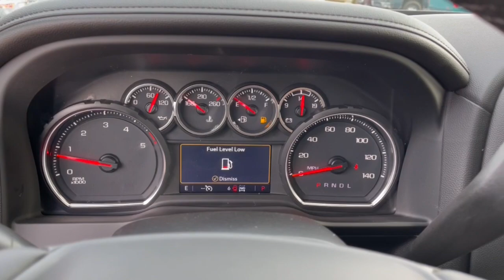2023 Chevrolet Silverado_2500HD Worthington, Columbus, Westerville, Powell, Delaware XF3T170884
Black New 2023 Chevrolet Silverado_2500HD LTZ available in Worthington, Ohio at Mark Wahlberg Chevrolet of Worthington. Servicing the Westerville, Powell, Delaware area.

700 E. Dublin-Granville Road

Black 2023 Chevrolet Silverado 2500HD LTZ 4WD 10-Speed Automatic Duramax 6.6L V8 Turbodiesel 10-Speed Automatic 4WD Jet Black Leather.
BOSE SOUND SYSTEM  PREMIUM 7-SPEAKER SYSTEM  with Richbass woofer,WIRELESS CHARGING,LTZ CONVENIENCE PACKAGE II  includes (IOT) Chevrolet Infotainment System with Navigation and 8 diagonal color touch-screen  (UQA) Bose Premium Audio System  (UVN) Bed View Camera  (UVS) HD Surround Vision with Two Trailer View Camera Provisions and (K4C) Wireless Charging,INTELLIBEAM  AUTOMATIC HIGH BEAM ON/OFF,FOLLOWING DISTANCE INDICATOR,FRONT AND REAR PARK ASSIST  ULTRASONIC  (Beginning with start of production  vehicles equipped with (PQB) Safety Package may be forced to include (00Z) Not Equipped with Front and Rear Park Assist  which removes Front and Rear Park Assist. See dealer for details or the window label for the features on a specific vehicle.,BED VIEW CAMERA  camera in the CHMSL to show a view of the cargo bed  display located in infotainment screen  includes Two Trailer Camera Provisions,LANE CHANGE ALERT WITH SIDE BLIND ZONE ALERT,SKID PLATES  protect the oil pan  front axle and transfer case,TAILGATE  MULTI-FLEX  with six functional load/access features  NOTE: Auto release can be disabled if ball hitch is installed. See Owners manual for details,TRANSMISSION  ALLISON 10-SPEED AUTOMATIC,SAFETY PACKAGE  includes (UD5) Front and Rear Park Assist  (UKC) Lane Change Alert with Side Blind Zone Alert and (UFG) Rear Cross Traffic Alert (Beginning with start of production  vehicles may be forced to include (00Z) Not Equipped with Front and Rear Park Assist  which removes Front and Rear Park Assist. See dealer for details or the window label for the features on a specific vehicle.,GVWR  11 350 LBS. (5148 KG),SEATS  FRONT BUCKET  with center console  for Crew Cab and Double Cab models,SAFETY ALERT SEAT,JET BLACK  PERFORATED LEATHER-APPOINTED FRONT OUTBOARD SEAT TRIM,SEATS  HEATED SECOND ROW OUTBOARD SEATS,BUMPER  REAR,CENTER CONSOLE  FLOOR-MOUNTED  with cup holders  cell phone storage  power cord management  hanging file folder capability,SNOW PLOW PREP/CAMPER PACKAGE  includes (KW5) 220-amp alternator  includes increased front GAWR on Heavy Duty models  (NZZ) skid plates (transfer case and oil pan)  pass through dash grommet hole and roof emergency light provisions.,SEATS  VENTILATED DRIVER AND FRONT PASSENGER,HILL DESCENT CONTROL,CHEVYTEC SPRAY-ON BEDLINER  Black (does not include spray-on liner on tailgate due to Black composite inner panel),ENGINE  DURAMAX 6.6L TURBO-DIESEL V8  B20-Diesel compatible  (445 hp [332 kW] @ 2800 rpm  910 lb-ft of torque [1220 Nm] @ 1600 rpm),WHEELS  18 (45.7 CM) HIGH GLOSS BLACK ALUMINUM,MIRROR CAPS  BODY-COLOR,BLACK,SAFETY PACKAGE II  includes (UEU) Forward Collision Alert  (UFL) Lane Departure Warning  (UHY) Automatic Emergency Braking  (TQ5) IntelliBeam headlamps  (UE4) Following Distance Indicator and (HS1) Safety Alert Seat,BUMPER  FRONT,WINTER GRILLE COVER,WINDOW  POWER  REAR SLIDING  with rear defogger,UNIVERSAL HOME REMOTE,UPFITTER SWITCH KIT  (5)  Provides 3-30 amp and 2-20 amp configurable circuits to facilitate installation of aftermarket electrical accessories.,ENGINE BLOCK HEATER,MIDNIGHT EDITION  includes Black grille bar with CHEVROLET  Black grille inserts with Z71 badge  Black skid plate  Black Silverado  trim level and tonnage badging  Black bowtie on horn pad  (DP6) Gloss Black mirror caps  Black hood vent surround  (VB5) painted front bumper  (VT5) painted rear bumper  (CGN) Chevytec spray-on bedliner and (RVS) 4 Black assist steps  LPO Includes Black beltline moldings  (D75) painted door handles. Includes (PTW) 18 high gloss Black aluminum wheels and (QG3) LT275/70R18  mud-terrain  blackwall tires.,LTZ PREFERRED EQUIPMENT GROUP  includes standard equipment,LTZ PLUS PACKAGE  includes (PCZ) LTZ Convenience Package and (PQB) Safety Package,AUDIO SYSTEM  CHEVROLET INFOTAINMENT 3 PREMIUM SYSTEM WITH CONNECTED NAVIGATION  8 diagonal HD color touchscreen  AM/FM stereo  Bluetooth audio streaming for 2 active devices  wireless Apple CarPlay and Android Auto capable  enhanced voice recognition  additional memory for in-vehicle apps  cloud connected personalization for select infotainment and vehicle settings. Subscription required for enhanced and connected services after trial period. Includes (PZ8) High Guidance with Hitch View.),LTZ CONVENIENCE PACKAGE  includes (A50) bucket seats with (D07) center console  (KQV) heated and ventilated front